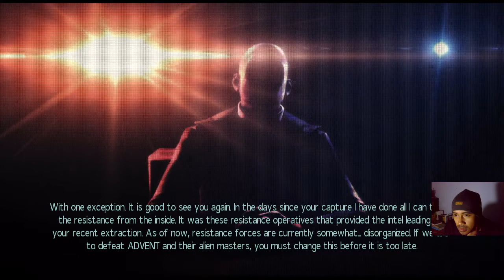Halo, Komandan - XCOM 2 - War of The Chosen - Bagian 2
"Commander" dan "Komandan" kok rasanya beda ya.